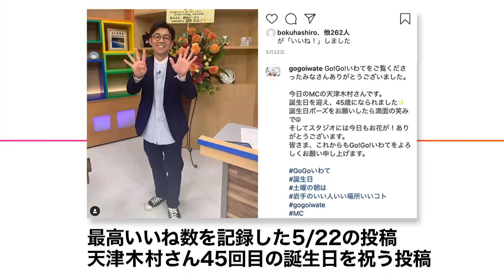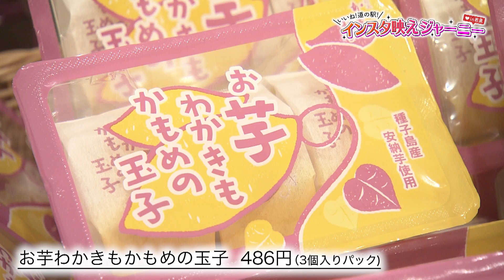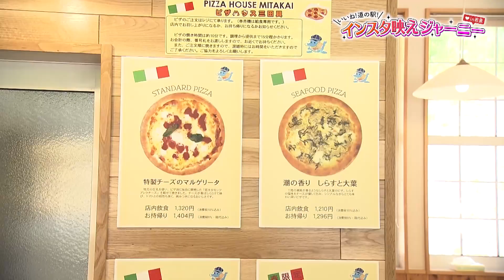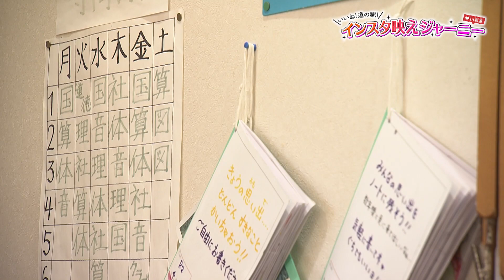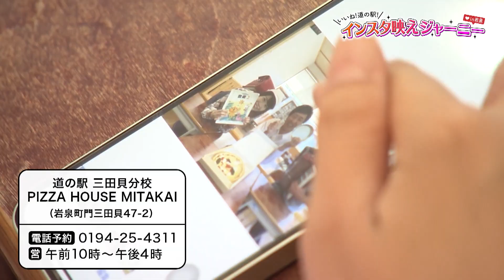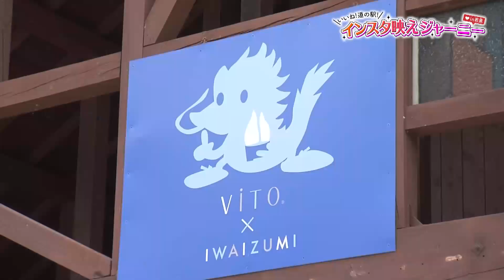【Go！Go！いわて】6月5日（土）ＯＡ‹ いいね！道の駅 インスタ映えジャーニー›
アンダーエイジ熊谷由輔・結城多門とＩＡＴ上釜美憂アナウンサーが

旧岩泉町立門小学校三田貝分校跡地を利用したノスタルジックな道の駅で
童心に戻り写真を撮影。

道の駅いわいずみでは、イタリアンジェラートカフェで